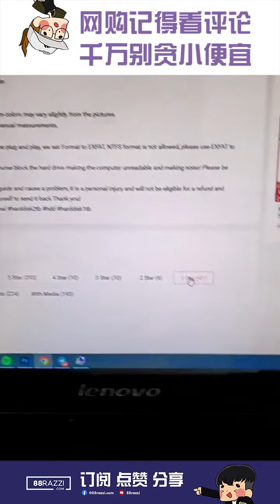网购记得看评论！别贪小便宜了‼️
网友在虾皮买硬碟，结果收到货才知道被骗了！